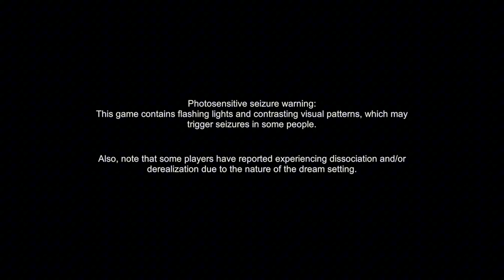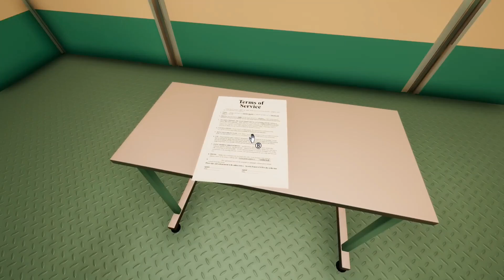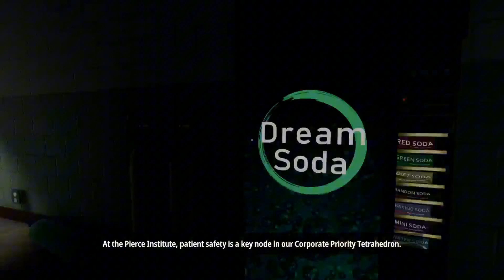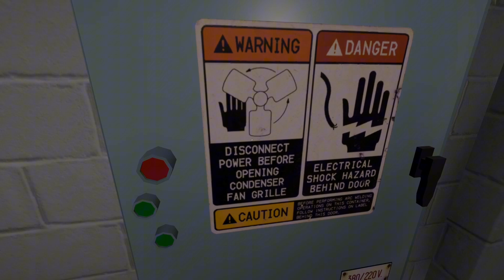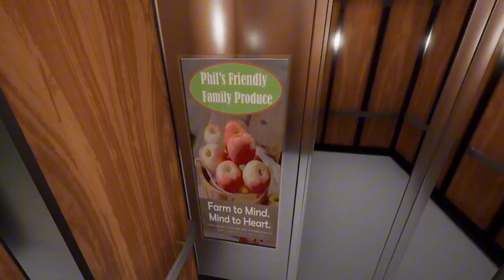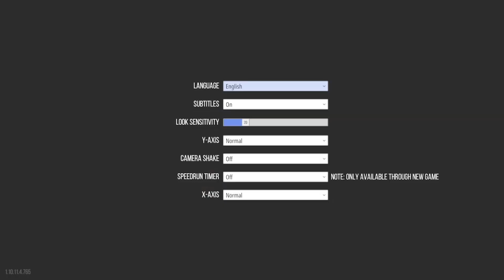THIS GAME MESSED MY BRAIN UP